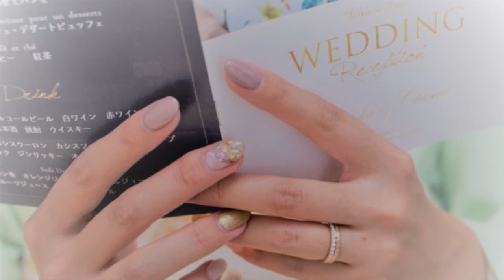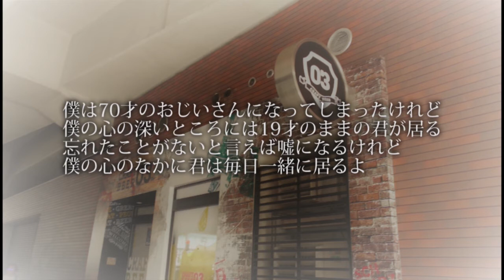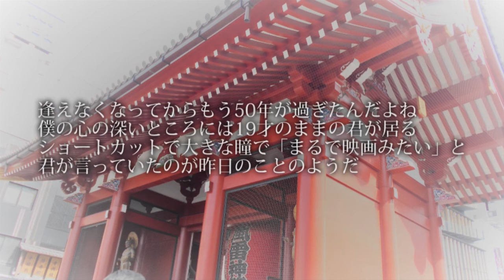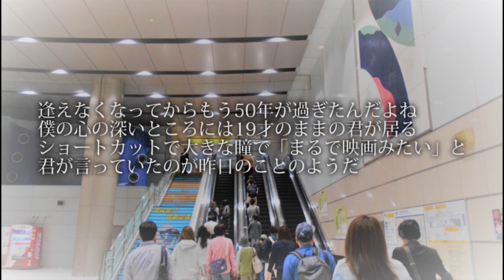福山七福人の時間ですよ 七福人名作劇場❶